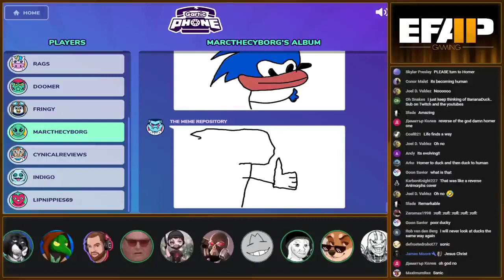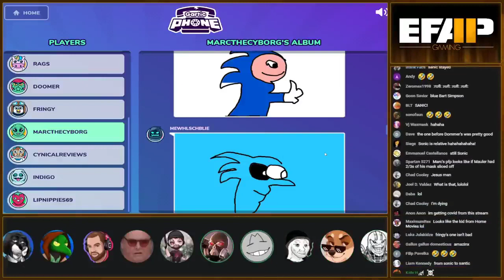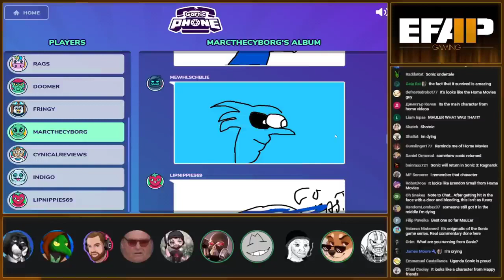MauLer creates a piece of modern art...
MauLer draws the most beautiful picture of Sonic anyone has ever seen... Objectively.

The Original Video (EFAP Gaming #31 - Drawing disturbing and inspiring things with several YouTubers because why not)
{EFAP Highlight}